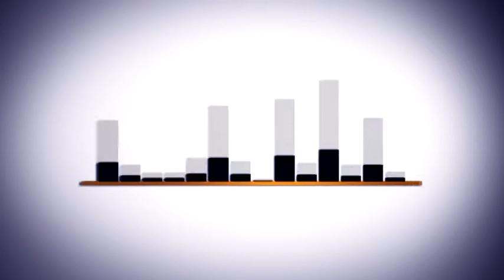UTRERA -- NUEVO COLEGIO DE LA MULATA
Entrevista al alcalde de Utrera, José Ma´ria Villalobos, sobre el nuevo colegio de La Mulata.